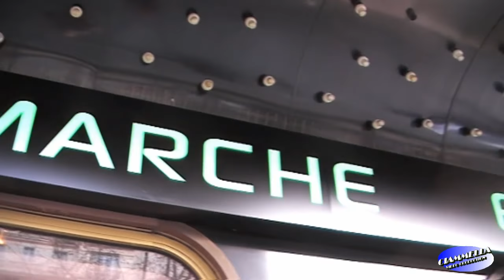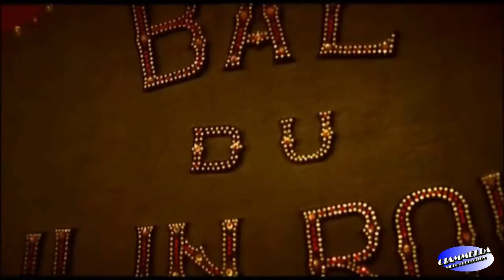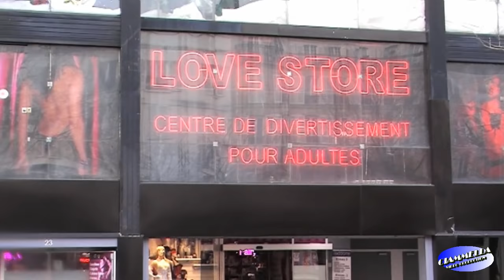Parigi, Pigalle il quartiere dei divertimenti notturni...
LA NOSTRA VACANZA A PARIGI, Gianni e Rossana.